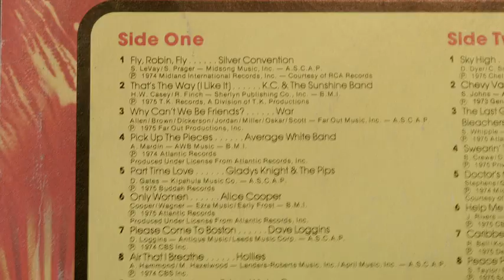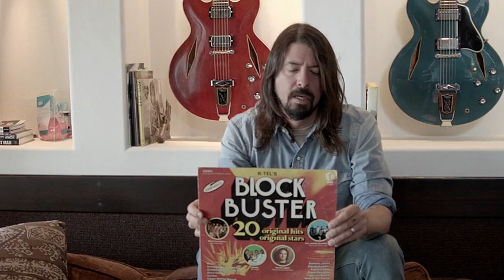Dave Grohl - Interview (Record Store Day 2015)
Dave makes a statement about his childhood with record stores and the importance of taking your own kids